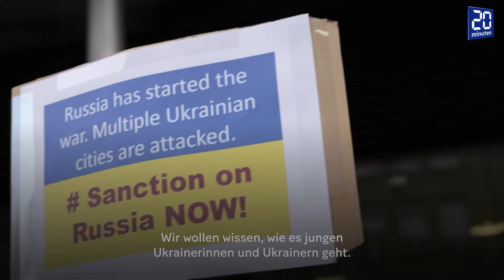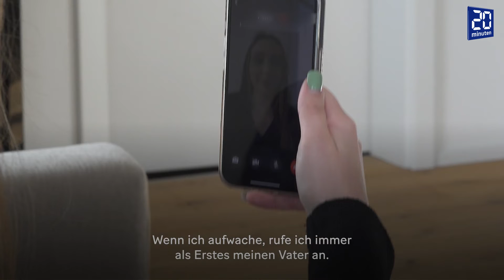«Mein kleiner Bruder schläft seit Tagen im Bunker» | ReporterIn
Viele Ukrainerinnen und Ukrainer in der Schweiz haben Angehörige im Krisengebiet. «Mein Vater wird wohl bald in den Krieg ziehen», sagt etwa die 24-jährige Liliya.